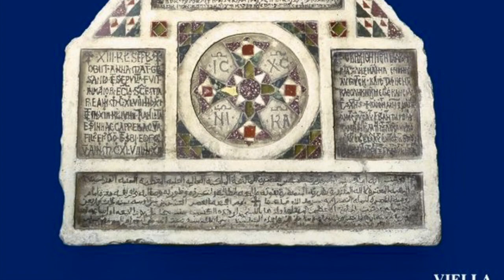Palermo ebraica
Video presentazione del saggio "Palermo ebraica. Spazio urbano, cultura e società nel medioevo" (Viella, 2024) di Giuseppe Mandalà, Angela Scandaliato con la partecipazione di Giuseppe Mandalà.
Il volume è un percorso esplorativo nella Palermo ebraica che inizia nel tardoantico, prosegue nel periodo islamico e giunge fino all’espulsione del 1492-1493. Un’indagine storica e topografica effettuata attraverso una rilettura delle fonti, l’utilizzazione di sparse e frammentarie informazioni, l’analisi critica di studi parziali e talvolta fuorvianti, per avviare un tentativo di ricomposizione orientato a fornire un’immagine il più possibile organica, ma anche sfaccettata nella sua complessa fisionomia.
Si tratta di un lavoro attento di contestualizzazione dei siti istituzionali e dei luoghi-simbolo dell’ebraismo nella Palermo medievale dove, sulla scena della storia, traspaiono il protagonismo dei maggiorenti, le dinamiche dei conflitti interni ed esterni, la vocazione mercantile, la specificità linguistica, lo spessore culturale di medici e rabbini, la circolazione di libri, il lavoro meticoloso dei traduttori e la trasmissione dei saperi. Un viaggio nel vissuto della minoranza che forse ha più segnato la storia della Sicilia “isola-mondo”, rafforzandone l’impronta transculturale, la vocazione mediterranea, cosmopolita e poliglotta.
Giuseppe Mandalà è professore associato di Storia dei paesi islamici presso l’Università degli Studi di Milano, dove insegna Storia culturale del Mediterraneo; è specializzato nella storia intellettuale e nella trasmissione culturale dei testi e nello studio dei loro processi di produzione, diffusione e ricezione; ha pubblicato studi transculturali medievali, in particolare sulla Sicilia e sul Mediterraneo.
Angela Scandaliato (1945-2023), studiosa del medioevo siciliano e della cultura ebraica, è stata socia dell’Associazione Italiana per lo Studio del Giudaismo (AISG) e dell’European Association for Jewish Studies (EAJS); ha pubblicato estesamente sull’ebraismo siciliano e sulla sua storia millenaria.